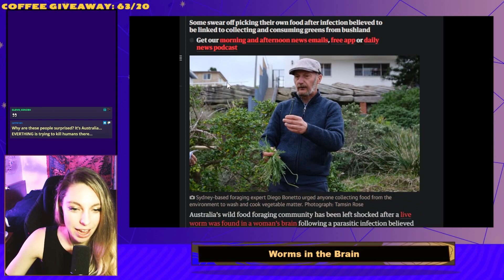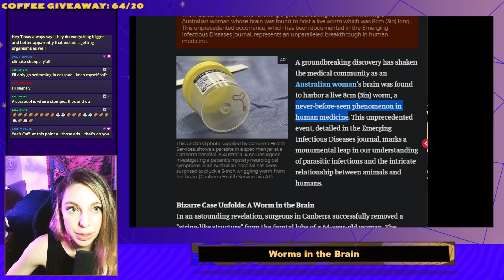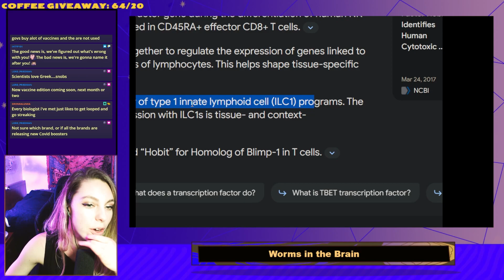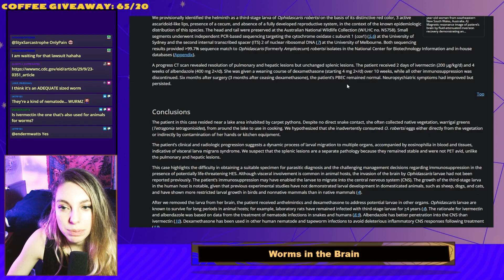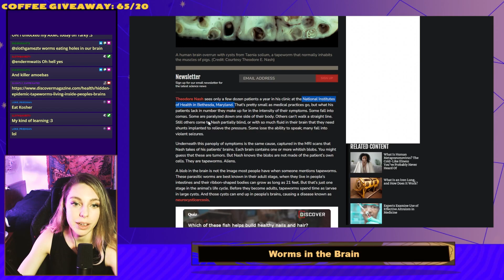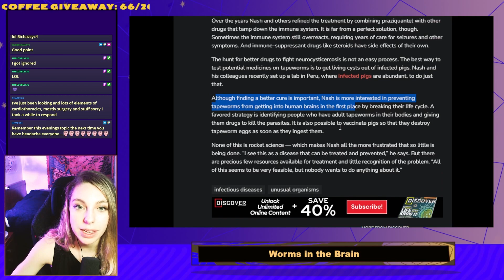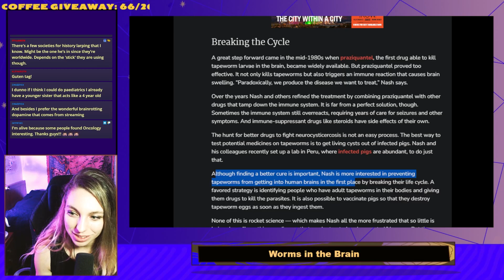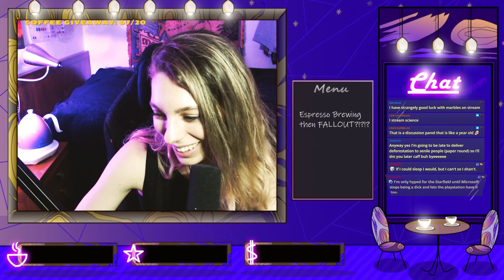Parasitic WORMS in the BRAIN [Uncut VOD]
A roundworm is found in a woman's brain in Australia! The first time this type of parasite has been reported in a human brain! But did you know that tapeworms can also live in our brains? In this uncut VOD, Caff talks about all things worms and brains!

Recorded on Twitch, Sept. 1st 2023